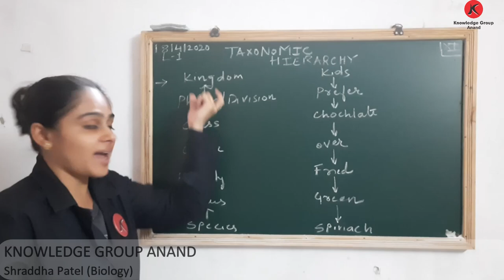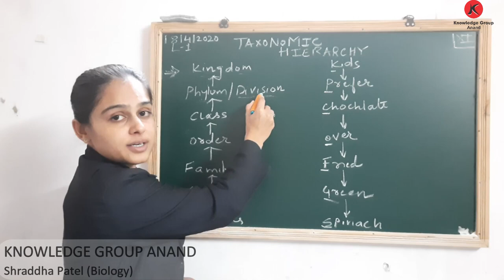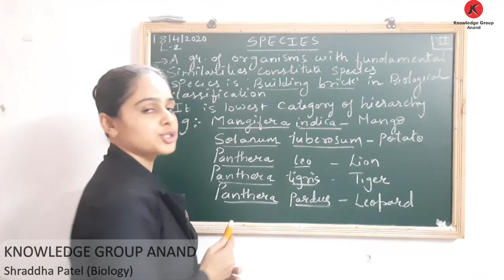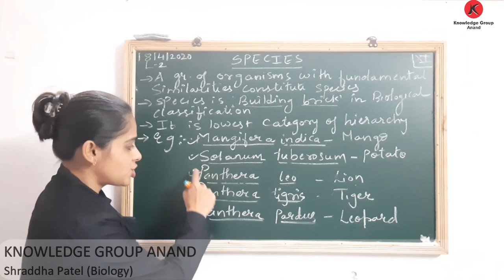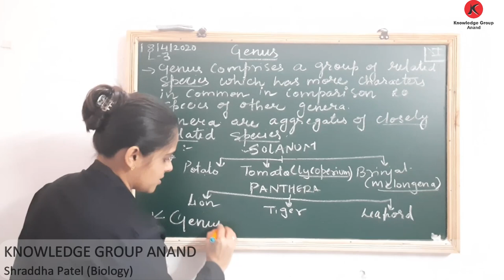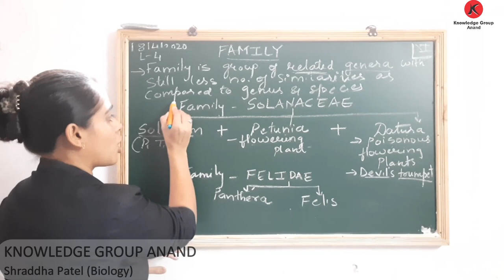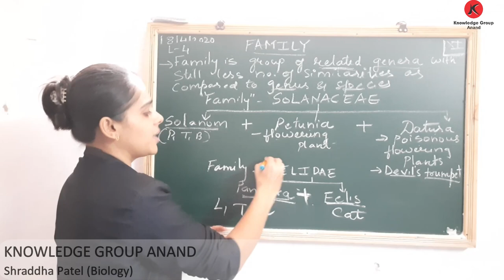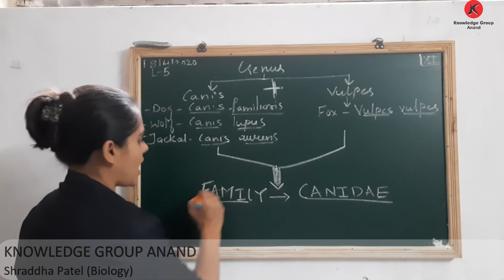Class 11 Eng Med - Biology : Chap : The Living World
taxonomic  hierarchy .
            ( species ,genus, family)